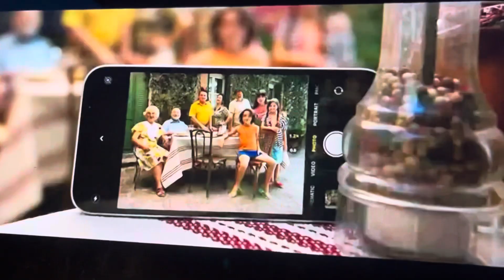Adult Swim Sign Off and Cartoon Network Sign On (November 4, 2023)